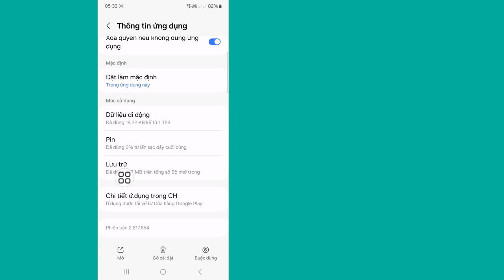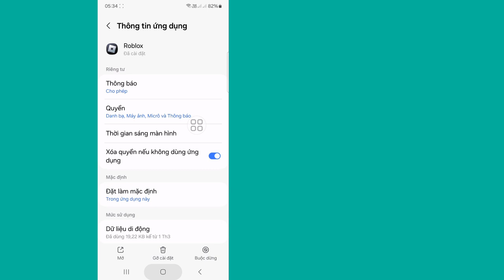Cách khắc phục sự cố lỗi kết nối trên Roblox | Sự cố máy chủ Roblox ngừng hoạt động (2024)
Bạn sẽ thấy trong Video này, Cách khắc phục sự cố lỗi kết nối trên Roblox.  Vì vậy, hãy xem toàn bộ video này, sau đó bạn có thể gặp sự cố máy chủ Roblox.